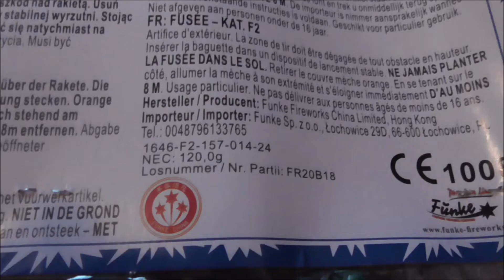Funke Kometenschauer // Raketensortiment - PyRo HD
▬▬▬▬▬▬▬▬▬▬ஜ۩۞۩ஜ▬▬▬▬▬▬▬▬▬
Viel Spaß ! :-)

▬▬▬▬▬▬▬▬▬▬ஜ۩۞۩ஜ▬▬▬▬▬▬▬▬▬